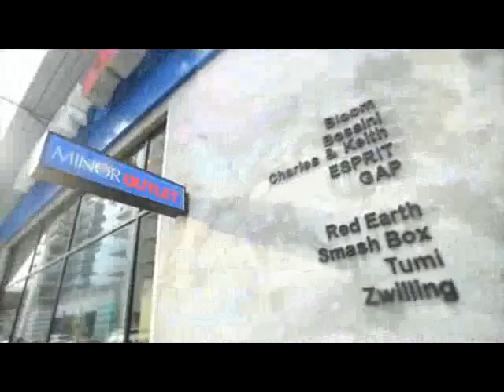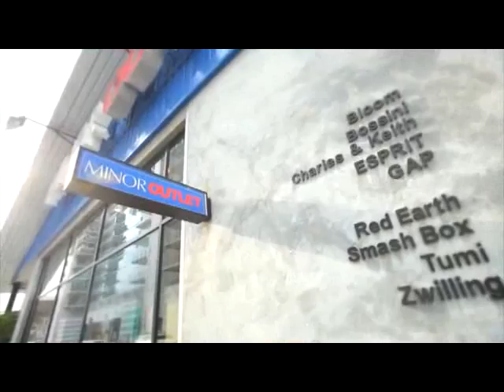Tour tonight~1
ทัวร์ ทูไนท์ part1